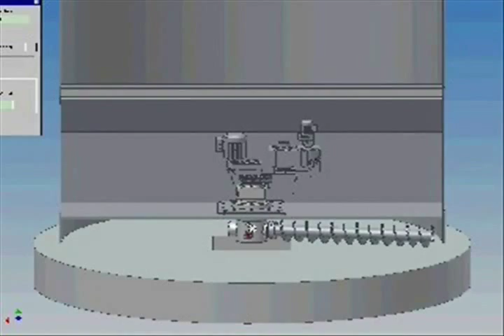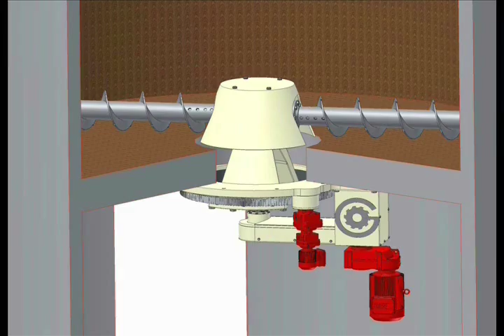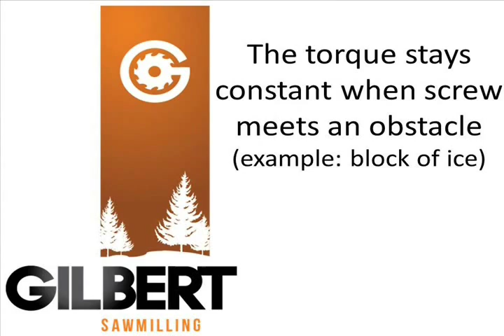Gilbert Silo Reclaim System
Silo reclaim system for sawmills, biomass and farming application